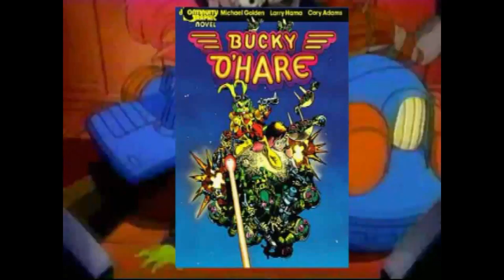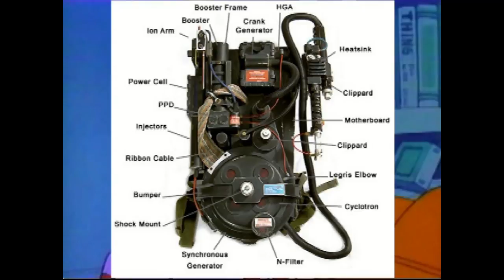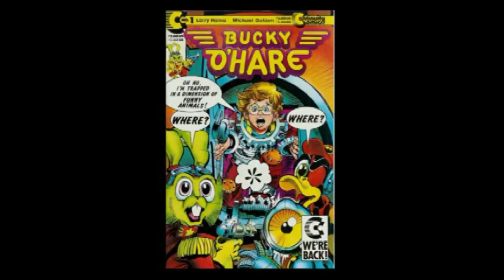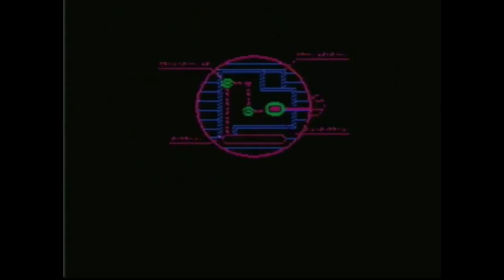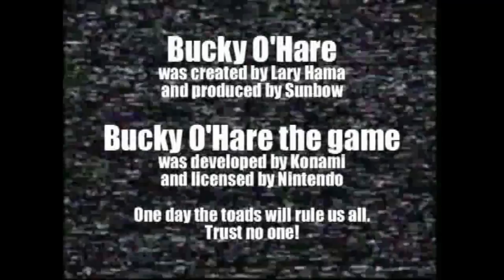Cartoon Clipshow: 07 - Bucky O'Hare